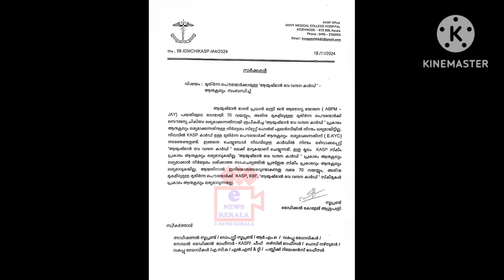ആരോഗ്യ ഇൻഷുറൻസ്, ഇത് ചെയ്യരുത്. കിട്ടേണ്ട സഹായവും കിട്ടാതെ വരുംHealth insurance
@health @nha @AyushmanBhawa @ayushmanbharat9999 @sha @state health @AFP @YoutubersCornerMalayalam